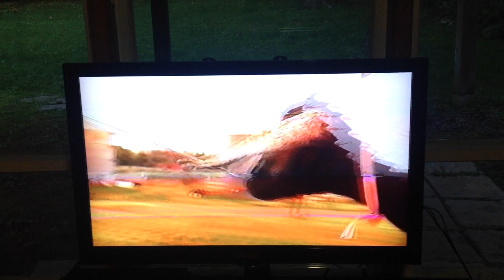carmen campagne la petite chèvre